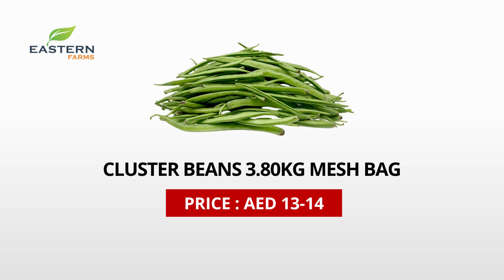AIR SHIPMENT INDIA | AL AWEER MARKET DUBAI PRODUCTS PRICE 11-05-2023 VEGETABLES